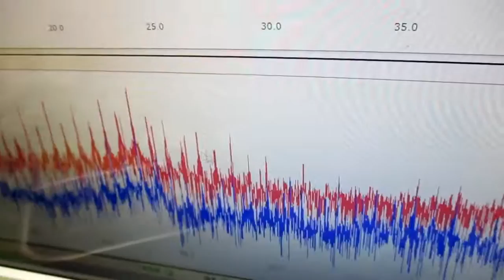オリジナル製品：超音波発振プローブを利用した超音波制御技術 ultrasonic-labo